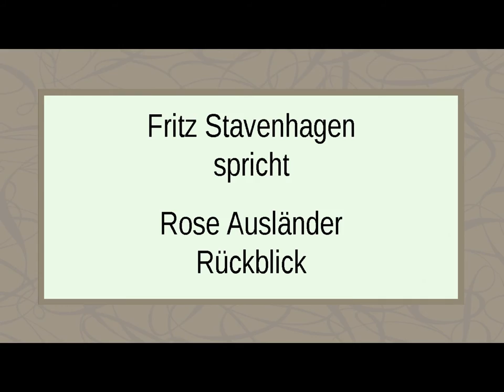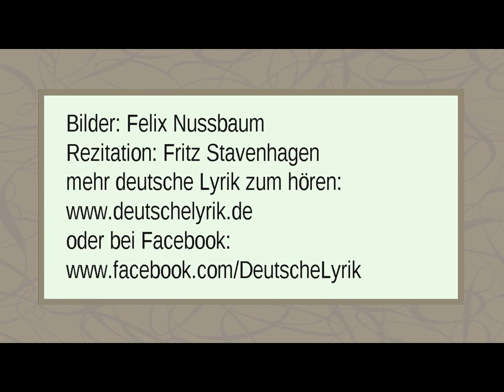Rose Ausländer „Rückblick“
Text:

Schön der Mensch
Wer leugnets

Schön
Sein aufrechter Gang
Seine Augen geniale Maler
Sein Wortschatz

Gefühl aus Feuer und Eis
Helle und dunkle Gedanken
Helle und dunkle Absichten

Schön der Mensch
Wer leugnets

Sein Drang zu schaffen
Menschen zu schaffen
Menschen aus der Welt zu schaffen
Mit schönen Händen
Städte bauend
Häuser mit mächtigen Öfen

Wer leugnet
Dass der helle Menschenverstand stehnbleibt
Vor den mächtigen Öfen der schönen Menschen

Bilder: Felix Nussbaum *1904 - †1944 (Auschwitz-Birkenau)